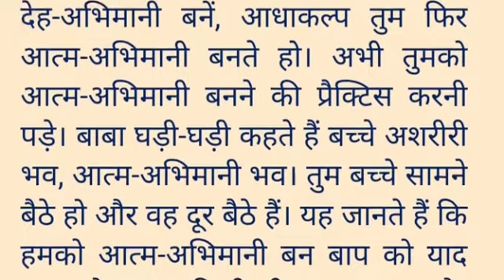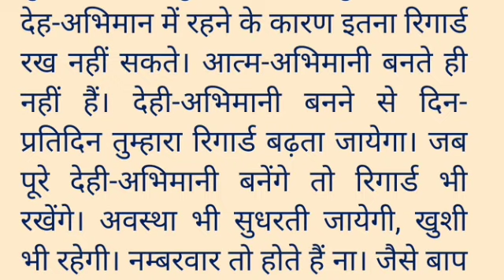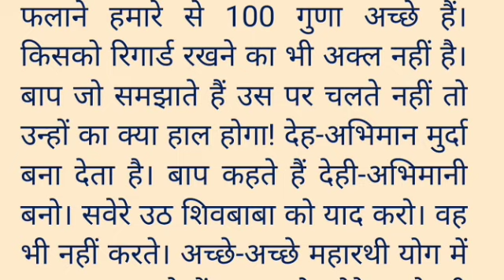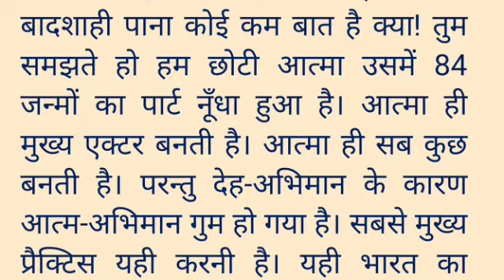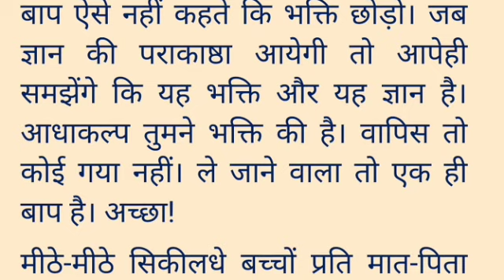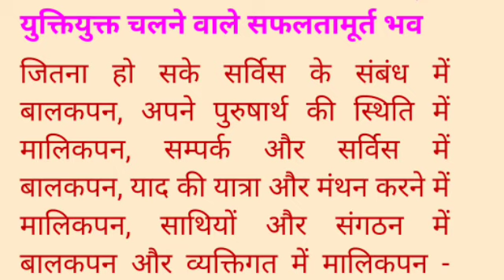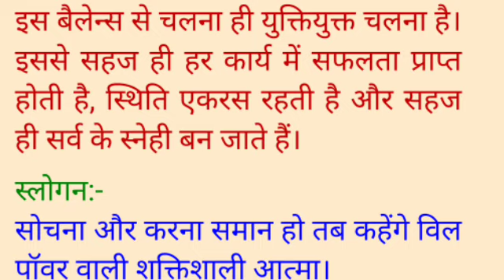Roj ki Murli 2December2021/Today's Murli/Daily Murli/शिव बाबा की मुरली